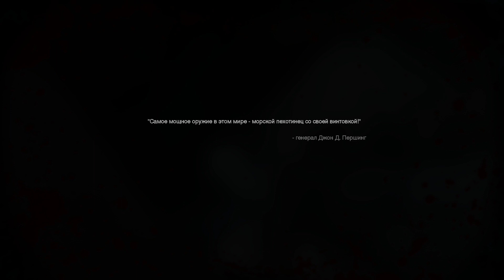Call of Duty Modern Warfare 4 Remastered